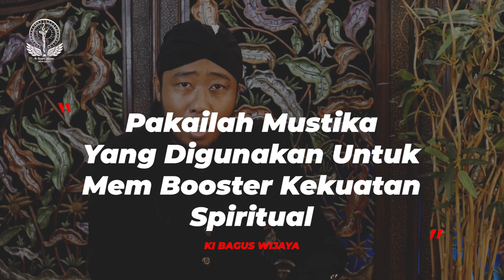Ternyata Mudah!! Begini Cara Ngobrol Dengan Khodam Batu Mustika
Sangat Sederhana Sekali Jika Anda Ingin Ngobrol Dengan Khodam Batu Mustika Yang Anda Miliki? Simak Selengkapnya di Video Ini!